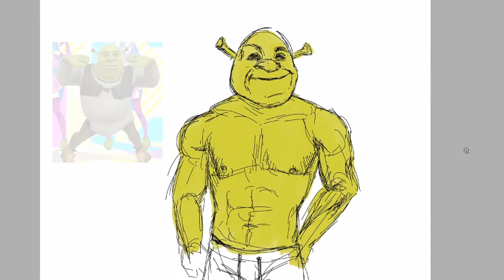painting shrek and reading the lyrics to all star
this is what my channel is becoming and i dont regret it

Somebody once told me the world is gonna roll me
She was looking kind of dumb with her finger and her thumb
In the shape of an "L" on her forehead
Well the years start coming and they don't stop coming
Fed to the rules and I hit the ground running
Didn't make sense not to live for fun
Your brain gets smart but your head gets dumb
So what's wrong with taking the back streets?
You'll never know if you don't go
You'll never shine if you don't glow
Hey now, you're an all-star, get your game on, go play
Hey now, you're a rock star, get the show on, get paid
And all that glitters is gold
Only shooting stars break the mold
It's a cool place and they say it gets colder
You're bundled up now, wait till you get older
But the meteor men beg to differ
Judging by the hole in the satellite picture
The ice we skate is getting pretty thin
The water's getting warm so you might as well swim
My world's on fire, how about yours?
That's the way I like it and I never get bored
Only shooting stars
Somebody once asked could I spare some change for gas?
I need to get myself away from this place
I said yep what a concept
I could use a little fuel myself
And we could all use a little change
You'll never know if you don't go (go!)